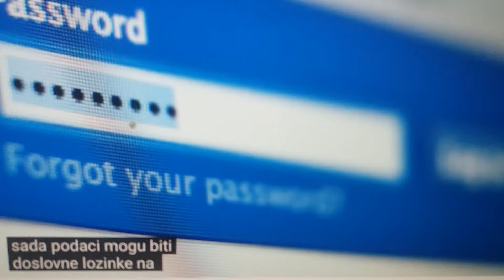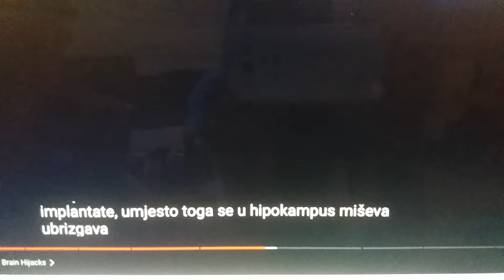DA LI ŽIVIMO U SIMULACIJI? Postalo je pitanje svih pitanja! (vanredno izdanje!!!)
Na radost i na žalost, radost jer su se moja videa opet pokazala proročanskim, iako uglavnom čitam vijest sa malo meta i fora i digresija, al' i žalost jer se u tom pitanju, a u ovom videu, ne daje odgovor sa DA ili NE već čijoj i kako?! Kažem imate ljude koji žive na infuziji i kateteru i igraju se virtual reality, metaversa, jer je manje bolno. Samo zamislite koliko su vaši 80 koljena čukun-djedova i baba prije 1800-te primili informacija i koliko vi za 1 sat. Njima je tema mjeseca bila neka svadba, novi pop, fratar ili hodža, glavno mjesto okupljanja crkva, štala, kuća, a informacija - polupismeni putnik namjernik.
Mario
P.S. ima se tu polemisati, a i možda je bolje ići na bauštelu ili oboje.
Pozdrav od nas, StigmaLex.